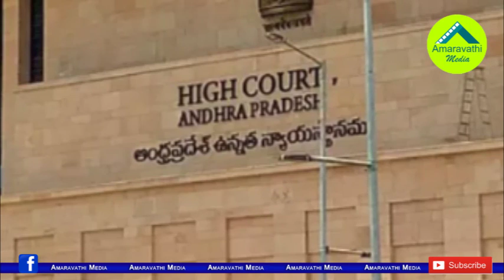ఇదేం దూకుడు బాబోయ్...జగన్ నిర్ణయాలపై దేశవ్యాప్తంగా చర్చ| Nationwide debate on YS Jagan's Decisions